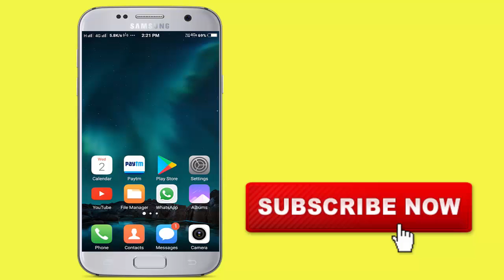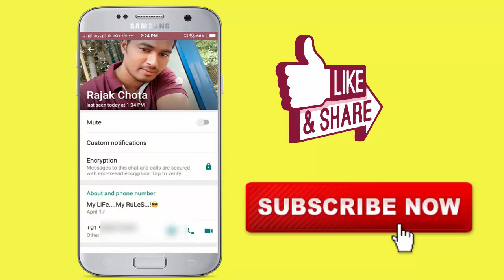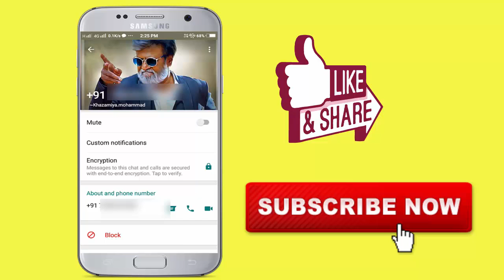Whatsapp Latest New BIg UPdates in 2017 || Don't Miss This || By Telugu tech world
Whatsapp Latest New BIg UPdates in 2017  Don't Miss This.